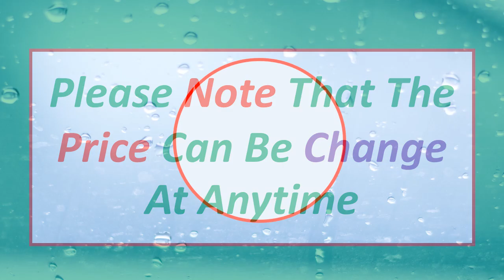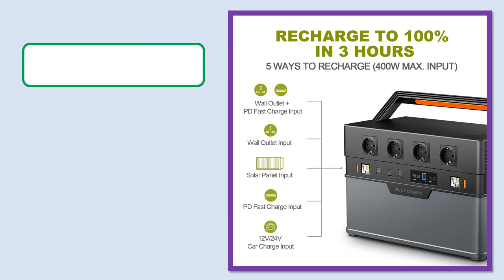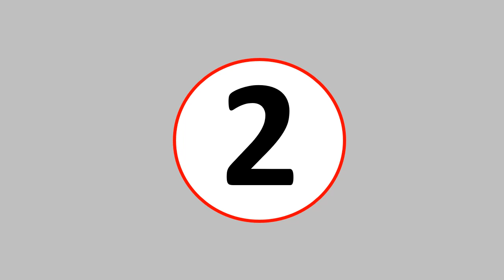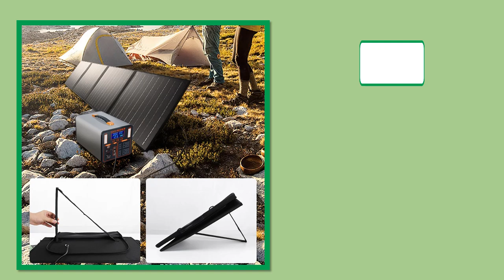Top 5 Best Solar Generators Of 2024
Looking for the Best Solar Generators In this video I have compiled a list of the top 5 Solar Generators in the market

5. ALLPOWERS Portable solar Power Station 700W / 1500W Outdoor Generators, 110 / 230V Battery Backup With Mobile 200W Solarpanel

4. ALLPOWERS Portable Energy Storage Power Supply 1500Wh 2400W Emergency Backup Powerstation With 140W / 200W / 400W Solarpanel

3. ALLPOWERS Solar Generator R4000 with 400W Solar Panel, 4 X 4000W (6000W Surge) AC Outlets, 3600Wh Portable Power Station

2. 2000W Protable Power Station 200V-240V Solar Generator 200W Solar Panels 1500Wh Pure Sine Wave Power EU Plug Fast Charing

1. ALLPOWERS R600 Portable Powerstation with Solarpanel (Optional)，299Wh 600W LiFePO4 Battery for Home Backup Outdoors Camping RV